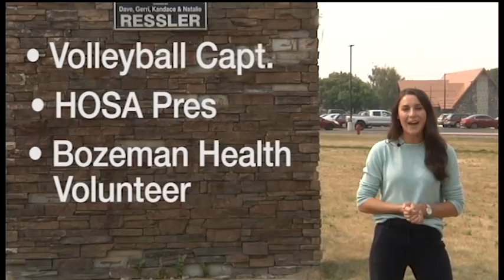Izzy Isley Montana Student Of The Week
Izzy Isley of Bozeman High School is Week #2 Mattress Firm Student Of The Week!

Nominate a Montana student today! Our annual scholarship rewards Montana students who work hard, compete and give back to their communities in unique ways. Each Student Of The Week is eligible for our $3,000 scholarship at the end of this school year.